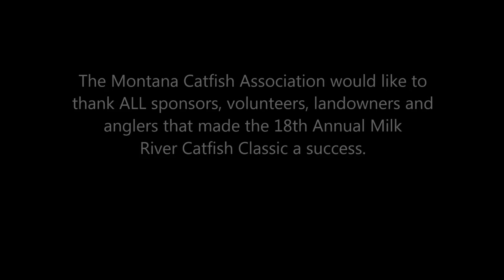2017 Milk River Catfish Classic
The Milk River Catfish Classic is the longest running tournament on the Montana Cats Tour.  It was started in 2000 by board member Brenner Flaten and his friend Luke Morehouse.  Over the course of 19 years, the Classic has grown into the premier catfish tournament in the region.  It is held annually on the 1st weekend of June in Glasgow, MT.

Boundaries stretch from the Mouth of the Milk near Nashua/Fort Peck to the Juneberg Bridge near Saco.  This event annually boasts a full 80-team field and over $10,000 in guaranteed cash and prizes.  The popularity of this event is evident when the tournament fills up just days after registration is opened up.It isn’t uncommon for over 500 people to show up for the famous “midnight weigh-ins” in downtown Glasgow.

The Classic remains under the direction of its founder, Brenner Flaten.

Up next on the Montana Cats tour is the Monster Cat Roundup on the Yellowstone River in Sidney, MT.